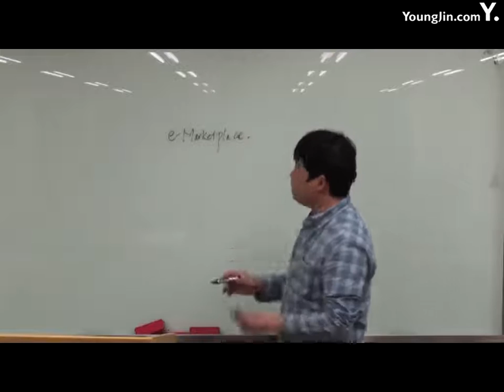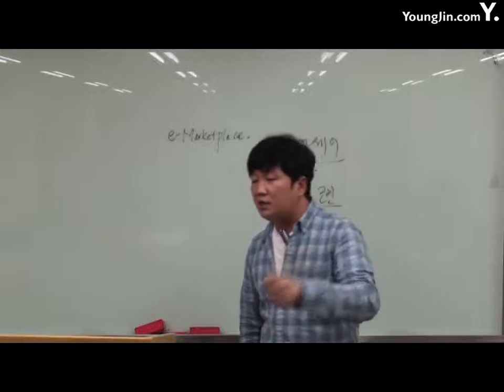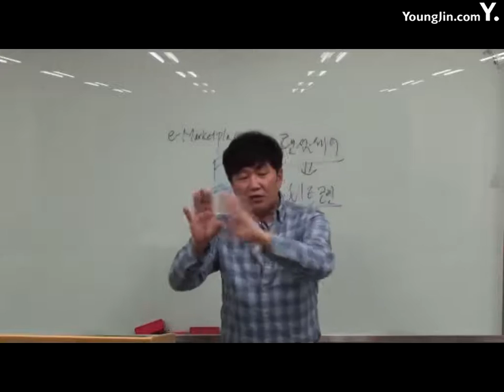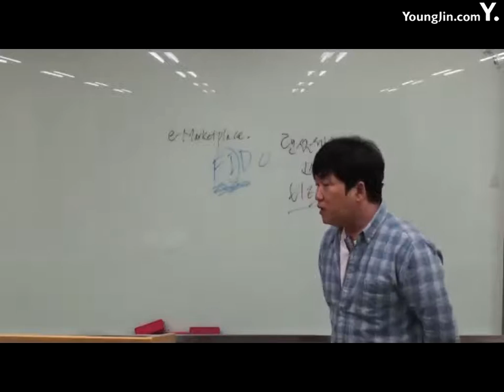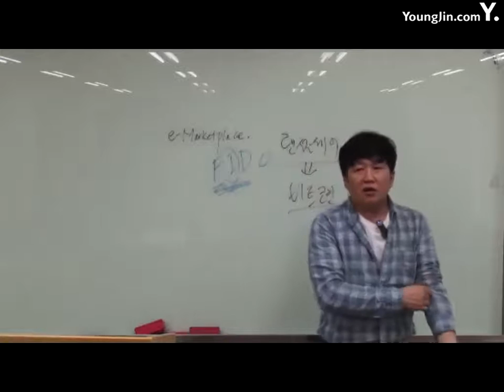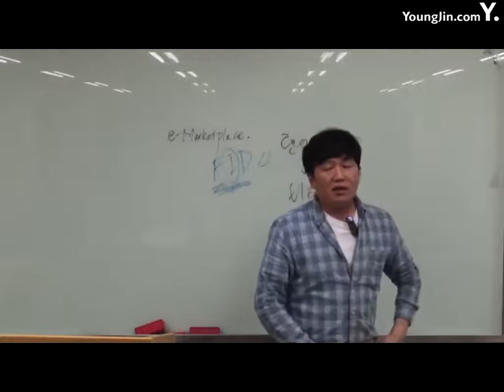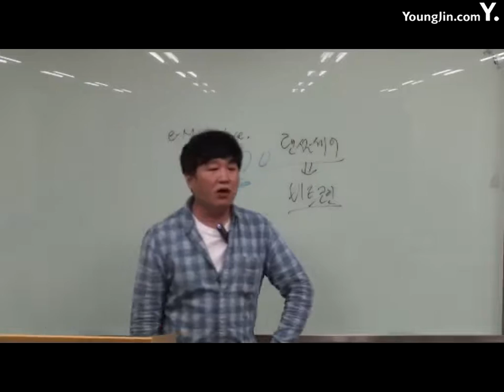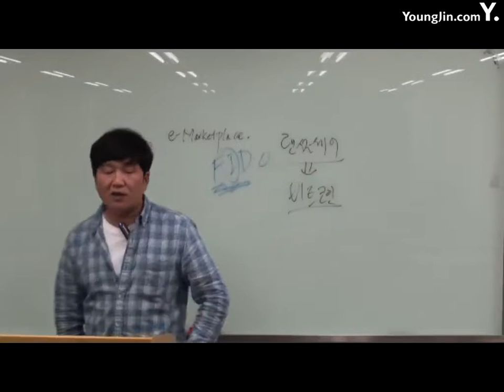5_애플리케이션보안(1)